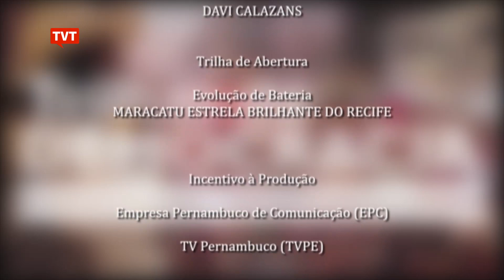🔴 Risco da democracia e do estado de direito no governo Bolsonaro – Trilhas da Democracia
O Trilhas da Democracia faz um debate sobre os riscos da democracia e do estado de direito sobre o governo Bolsonaro com os professores Jaldes Meneses (Departamento de História) e Giuseppe Tosi (Departamento de Filosofia).

O Trilhas da Democracia é um programa de entrevistas da UFPE (Universidade Federal de Pernambuco).

Acompanhe!